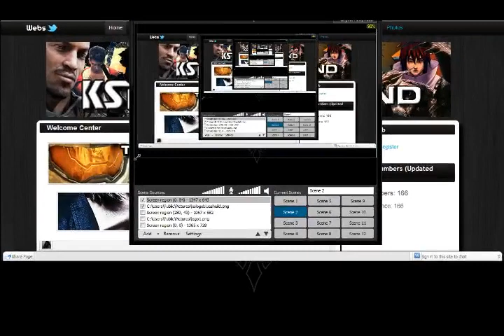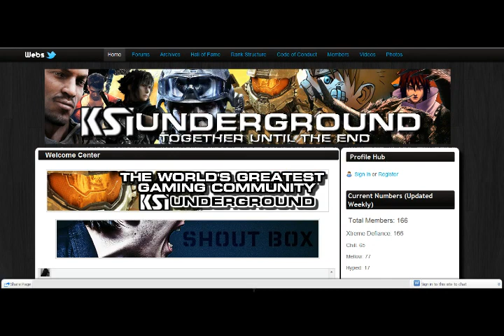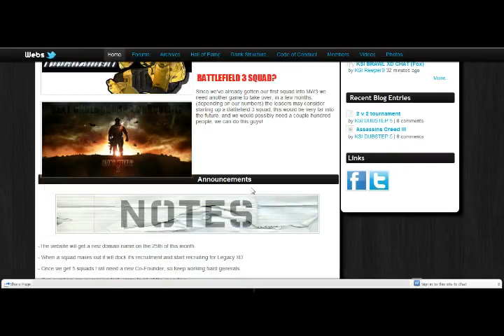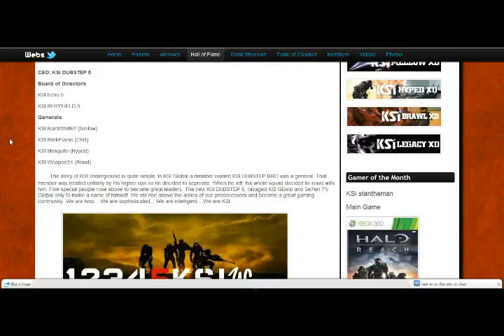KSI WEEKLY UPDATE Episode 2 - 3 / 4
Recorded live on May 14 at 4:00pm. -- Recorded live on Justin.tv/ksilive